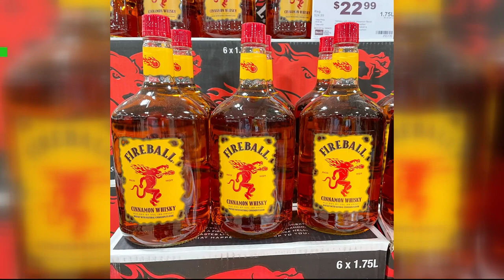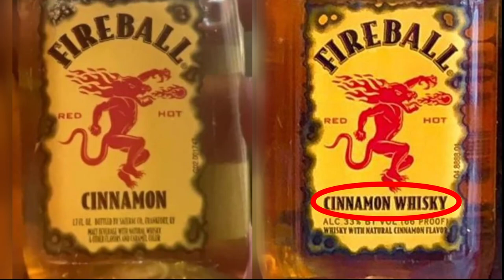Do Fireball cinnamon shooters have whiskey in them?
The company that makes Fireball is under fire tonight. A woman in Illinois filed a lawsuit claiming the company's popular Fireball Cinnamon shooters don't actually